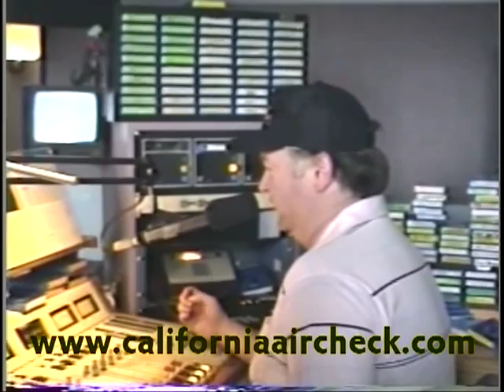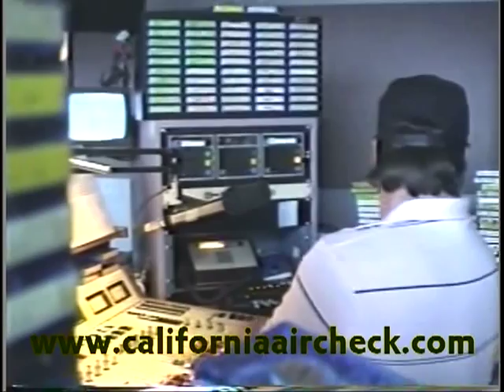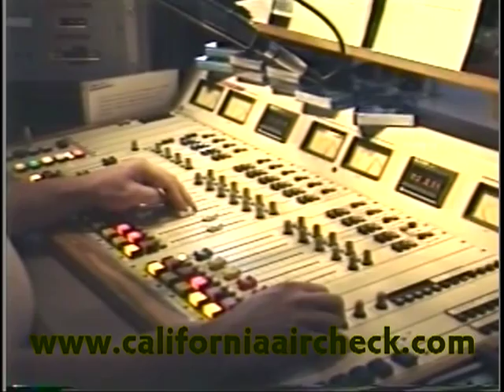KMEL San Francisco Rick Chase 1990 California Aircheck Video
Back in the day, Rick Chase was really huge in the afternoon on KMEL. And as you'll see, taking calls off the air was just as amazing as on-air. Full video available from California Aircheck Rick passed away in 2002 RIP Rick